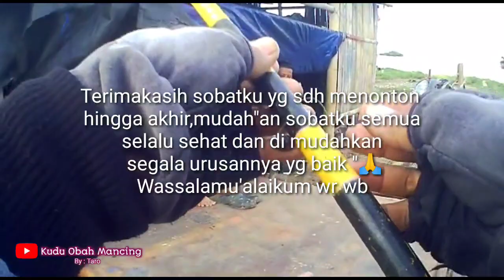Mancing dipinggir dermaga PLTU Ancol ll Ternyata sarang ikan Tongkol Aki( Tengkek )KuduObahMancing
Assalamualaikum wr wb sobat KuduObahMancinh dimanapun berada

jumpa lagi  bersama saya tentunya di Chanel Kudu Obah Mancing
Seperti biasa sy menggunakan piranti Tegeg ukuran sedang dengan umpan udang kupas Target awal ikan selar atau ikan kecil lainya, ternyata dapat ikan Tongkol Aki atau biasa nelayan setempat kasih nama Tengkek

seperti ap? keseruan nya tonton hingga akhir sobatku, Terimakasih 🙏🙏